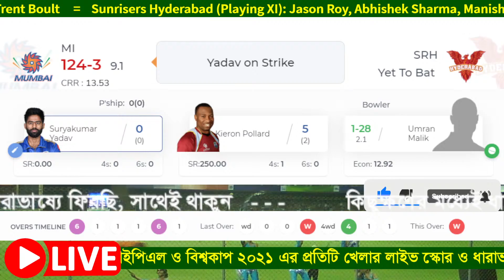Hyderabad vs Mumbai, 55th Match - Live Score & Bangla Commentary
When: Wednesday, October 6, 2021, at 19:30 IST

When: Sunrisers Hyderabad vs Mumbai Indians, Friday, October 8, 2021 at 19.30 IST

Where: Sheikh Zayed Stadium, Abu Dhabi

Head to Head: SRH 8 - 9 MI

Sunrisers Hyderabad (Playing XI): Jason Roy, Abhishek Sharma, Manish Pandey(c), Priyam Garg, Abdul Samad, Wriddhiman Saha(w), Jason Holder, Rashid Khan, Mohammad Nabi, Umran Malik, Siddarth Kaul

Mumbai Indians (Playing XI): Rohit Sharma(c), Ishan Kishan(w), Suryakumar Yadav, Hardik Pandya, Kieron Pollard, Krunal Pandya, James Neesham, Nathan Coulter-Nile, Jasprit Bumrah, Piyush Chawla, Trent Boult

Commentary Courtesy : Radio Bhumi 92.8 FM

Vivo IPL
ipl 2021 live
ipl 2021
ipl live
live ipl
ipl
live cricket
live match
i p l cricket 2021
ipl 2021 live channel
live match ipl 2021 today
live match online
i p l 2021 live
how to watch ipl 2021 live in mobile
how to watch ipl2021 live in mobile
ipl teenty20 live
ipl live kaise dekhe mobile par
today's ipl match
ipl 2021 ka live
aaj ka live match
live commentary cricket match today
live ipl ipl live
ipl live now
live cricket match today
radio bhumi
CSK
KKR
IPL
IPL 2021
IPL 2021 LIVE SCORES
IPL
IPL 2021
MS Dhoni
Shubman Gill
Eoin Morgan
Suresh Raina
Sheikh Zayed Stadium, Abu Dhabi
Abu Dhabi Live IPL 2021
mumbai indians vs rajsthan royals
mumbai vs rajasthan